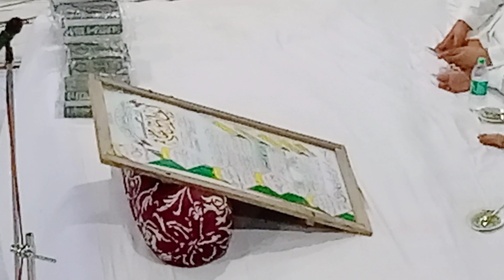Trana Darululoom Deoband ❣️|तराना दारूल ऊलूम देवबंद 👍|ترانہ دارالعلوم دیوبند🌹لاجواب انداز#wsofficial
Md Waqid Naqeeb New NazamTrana Darululoom Deoband ❣️|तराना दारूल ऊलूम देवबंद 👍|ترانہ دارالعلوم دیوبند🌹لاجواب انداز